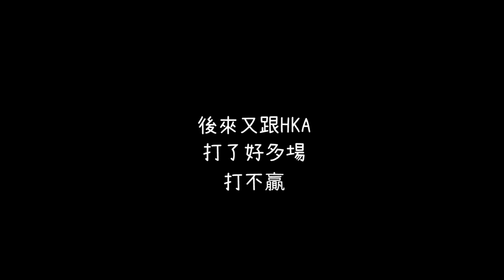【班尼Benny】Oppa初合體遭遇魔王級對手！自創語言VS冠軍新秀HKA 小霖、真男人、阿寶！Ft. Hak Rush 【無限之戰系列】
🥇裝備 Items： 鐮鼬之戒 Ring of the Fiend、聖騎士戰靴 Gilded Greaves、騎士板甲 Knights Plate、仙靈吊墜 Medallion of Troy、聖騎戰盾 The Aegis、涅槃之刃 Blade of Eternity

🥇奧義 Arcana：
金身x9、暴怒x1、庇佑x5、刺殺x5、英勇x10
Indomitable x9 Atrocity x1
Benevolence x5 Assassinate x5
Valiance x10

🥇魔紋 Enchantments：
魔能深淵：噬靈-剎骨-惡魔覺醒
Lokheim: Devourer- Bone Cutter- Devil’s Awakening
暗影森林：河道巡遊
Afata: River Treader
起源聯盟：死神之佑
League of Humans: Reaper’s Blessing

❤️關於年輕總裁的經歷❤️
🏆AWC 2019世界賽 亞軍
🏆GCS 2019春季聯賽 冠軍
🏆AIC 2018世界賽 冠軍
🏆AWC 2018世界賽 季軍
🏆GCS 2018夏季聯賽 亞軍
🏆GCS 2018春季聯賽 冠軍
🏆GCS 2017夏季聯賽 升降賽淘汰

你們是最棒的！